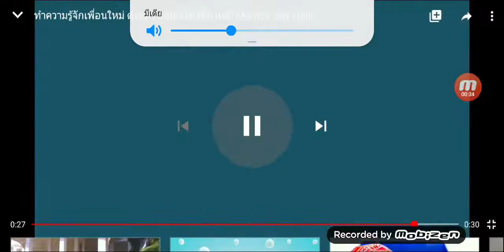mentos over 1.044.190.214 times